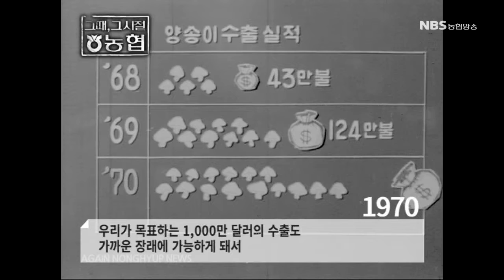그때그시절 - 번영하는 우리조합 3 - 양송이사업 추진